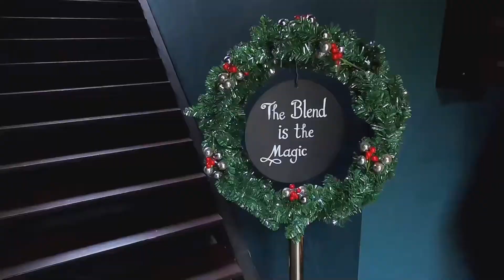กาแฟโอมากาเสะ homebrew เชียงใหม่ l Whale's Kave l Somewhere IN A CUP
Whale's Kave
คาเฟ่ลับๆ แนว Omakase Homebrew Café จากการเปิดห้องนั่งเล่นส่วนตัวเป็นบาร์เสิร์ฟกาแฟของคุณแอน-ไอริณ ที่บางวันก็อยู่ในลุคบาริสต้าและบางวันก็อยู่ในลุคสถาปนิก

ทั้งหมดทั้งมวลเริ่มมาจากความชอบและหลงใหลการดื่มรวมถึงการชงกาแฟ คุณแอนเล่าไว้ว่าเนื่องจากเป็นคนชอบซื้อเมล็ดกาแฟใหม่ๆ มาลองชงดื่มเอง รู้ตัวอีกทีก็กินไม่ทันซะแล้วและเมื่อทำกินคนเดียวไม่ทัน การชวนเพื่อนๆ มาชิมกาแฟก็เป็นไอเดียที่ดีไม่น้อย เลยเป็นจุดเริ่มต้นของ Whale's Kave

ตัวร้านเสิร์ฟเป็นแบบ Private by book ที่ต้องมีการจองก่อน เปิดเป็นรอบ รอบละไม่เกิน 4 คน และเสิร์ฟแบบเป็นคอร์ส กาแฟจะมีให้ลองทั้ง drip และ syphon และมีเมล็ดกาแฟให้เลือกหลากหลายไม่ซ้ำรอบ

โดยแก้วแรกคุณแอนจะให้เลือกตามใจเรา ส่วนแก้วต่อไปขอตามใจเชฟ
ส่วนทีเด็ดของผมยกให้ขนมหวานอย่างพุดดิ้ง ที่มีด้วยกัน 2 เมนู

เมนูแรกเป็น Soy Mocha Pudding โดยเมนูนี้เราจะได้ชิมแบบ Story Teller โดยคุณแอนจะพาเราไปดื่มด่ำกับที่มาของเมนูนี้ เริ่มจากแก้วแรกอย่าง Cold Brew จากเมล็ดกาแฟ Mister Rum Raisin ตามด้วย Soy Milk และ Soy Milk Cold Brew แล้วมาจบด้วยพุดดิ้งที่ทำมาจาก Soy Milk Cold Brew ราดด้วยซอส Mocha แล้วโรยผงช็อคโกแลต เนื้อพุดดิ่งมีความละมุนๆ ละลายในปากแบบฟินสุด 3 พยางค์ตรงๆ โค-ตรอร่อย

เมนูต่อมาคือ Little Brekky Pudding พุดดิ้งที่มาพร้อมท๊อปปิ้งหลากหลายแบบ ไม่ว่าจะเป็น Homemade granola, บลูเบอรรี่, สตรอเบอรรี่และโยเกิร์ต เลือกยำเองได้ตามใจ

ตลอดเวลาที่อยู่ในถ้ำปลาวาฬเราได้เพลิดเพลินไปกับกาแฟและขนมที่อยู่ตรงหน้า รวมถึงการเม้ามอยไปกับคุณแอน มองนาฬิกาอีกทีเวลาก็ล่วงเลยไปกว่าชั่วโมงครึ่ง ถือว่าไม่มากไม่น้อยไปสำหรับเมนูคอร์สที่จบสวยๆ แบบนี้